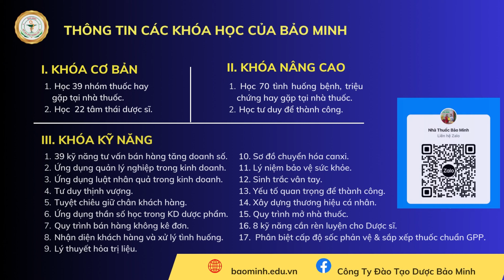Nhóm Sulfamide lợi tiểu gồm những thuốc nào? I Ds Nguyễn Thanh Hoa